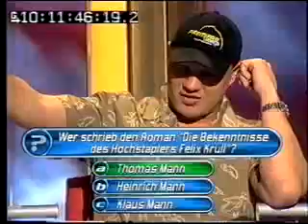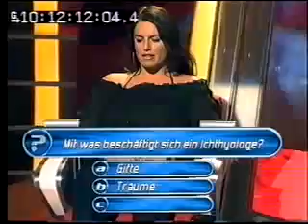Quizfire (Ausschnitt/schlechte Qualität)